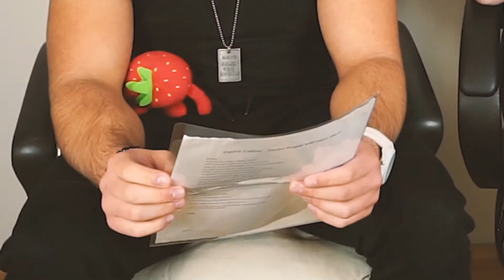Herzlich Willkommen zur 3. Saison ❤ ✪ IfYouHadProduction ✪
IfYouHadProduction präsentiert euch das neue Video "Herzlich Willkommen zur 3. Saison ❤", wir freuen uns auf die neue Saison !

Viel Spaß wünscht euch das Team "IfYouHadProduction"!

Likes und Kommentare sind willkommen, Abo werden und das NOCH kostenlos, um kein weiteres Video zu verpassen!

Sei ein Abo,
sei ein kranker Visionär!